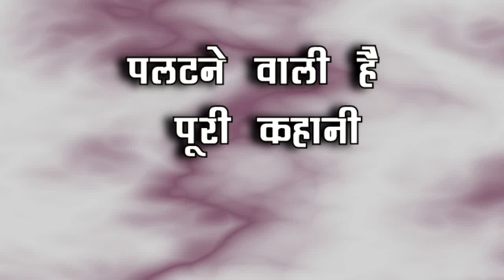Kumkum Bhagya || रिया देगी अभी-प्रज्ञा को Surprise कराएगी दोनों की सगाई